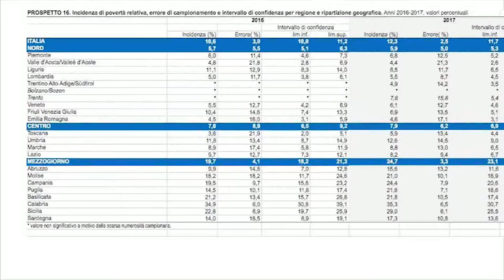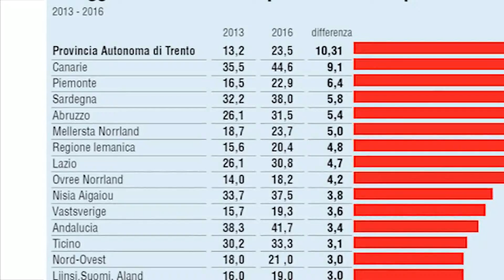BARBARA DELLE MONACHE RISCHIO POVERTA' ABRUZZO